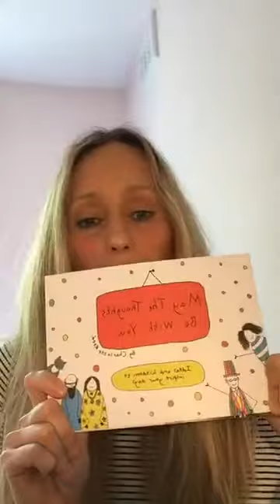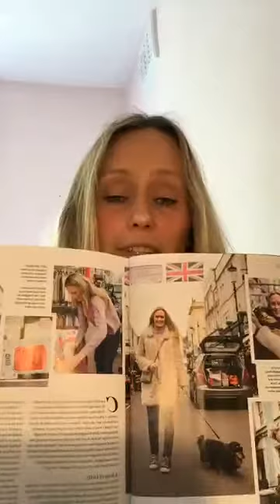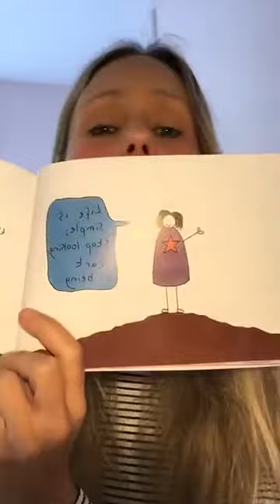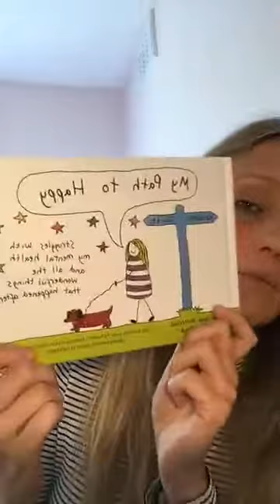Author Charlotte Reed gives advice about the recovery from depression and anxiety.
Read more about Charlotte in the June issue of Psychologies, out now.